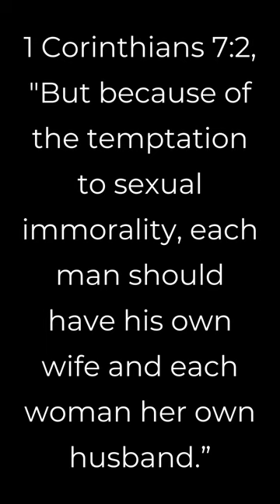3 Ways to Control Sexual Urges as a Christian Man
Learn more about the Christ-Centered Dating Bonus Material by clicking